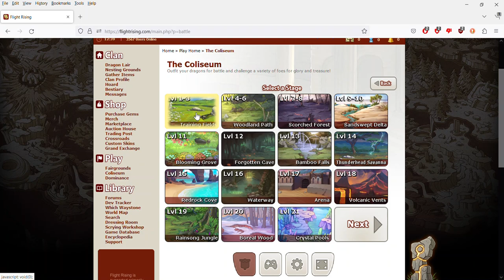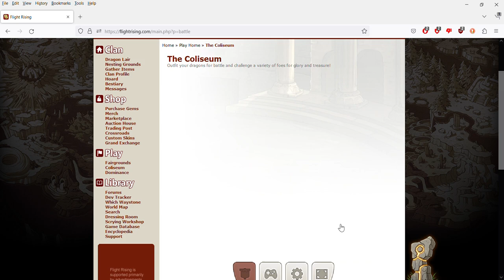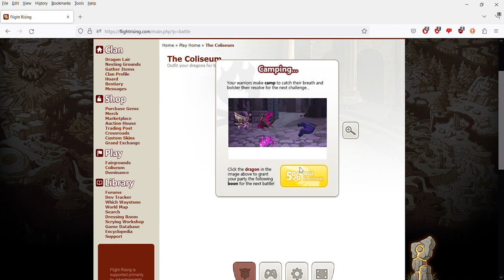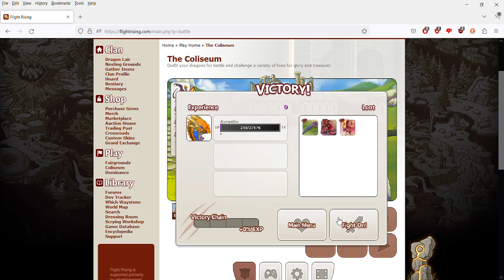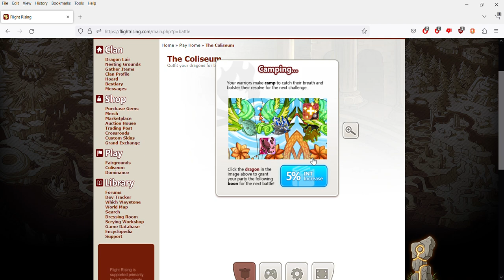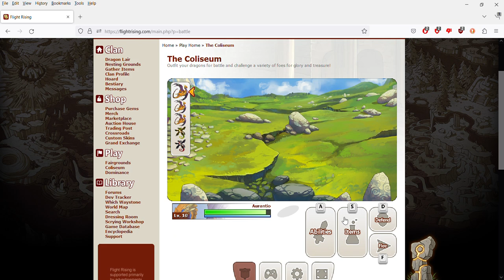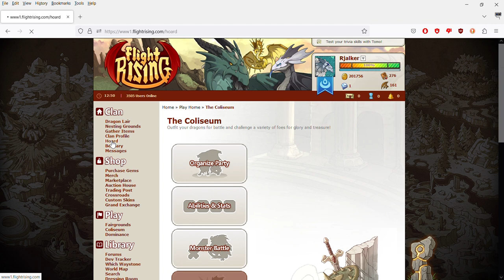(Flashing warning!) Flight Rising 10 mins in the training fields on Valentines Day 2023